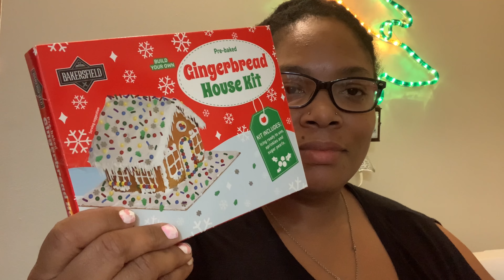Dollar tree haul and making a gingerbread house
Hello everyone I got out and went to pick up some things I needed and spend some outside time with my lil guy and we made a gingerbread house  so if you like this video don’t forget to like and subscribe thank you.

Intromaker for my intros
And I use Inshot for the words and special
effects.

About me: I’m a single stay at home mom of two children but I have three children’s one is grown and the other one is a teenager and I have a 5 year old I’m a very busy mom from taken my kids to school to taken my daughter to work and taken care of a house and trying out this YouTube thing.
I record and edit off of my IPad.